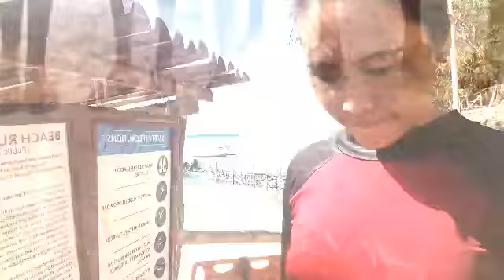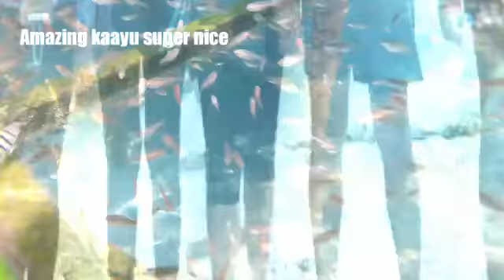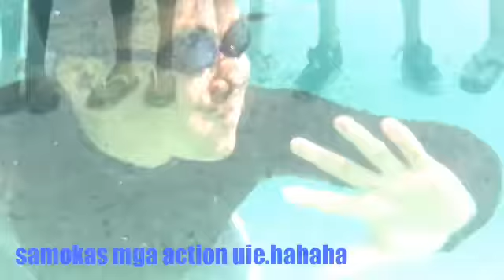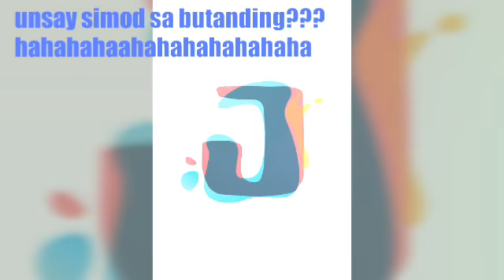Vlog#11 South Cebu best trip/Sumilon Island/